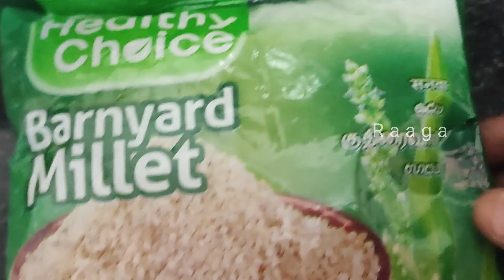Soft & Fluffy Millets Idli | Healthy Idli Recipe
మిల్లెట్స్ తో ఇడ్లీ చేయడం ఎలా? || How to make Millets Idly? millet milletsrecipe ‎@Raaga Vlogs
Soft & Fluffy Millets Idli | Healthy Idli Recipe | रवा इडली | ब्रेकफास्ट | Millets Recipes